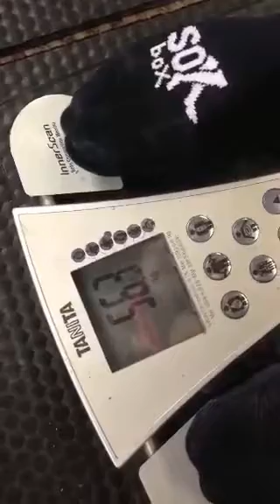Claire Hamer - Pound4Pound - Q2